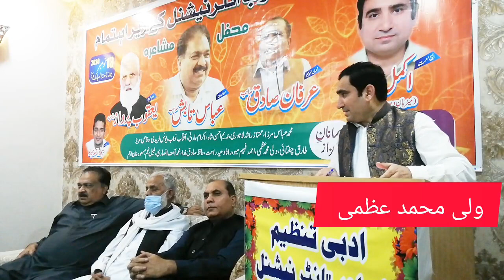Best Poetry by Wali M Azmi / Ayan Palace Bahria Town Lahore / akmal hanif@usloobinternational793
Best Poetry by Dr. Danish Aziz / ayan palace bahria town lahore / akmal hanif @usloobinternational793
Welcome to Usloob International, a sanctuary of soulful Urdu poetry hosted by Akmal Hanif. Immerse yourself in the exquisite world of ghazals, nazams, hamds, naats, and enchanting mushairas. Akmal's verses breathe life into emotions, transcending borders to connect hearts globally. Join us in preserving and cherishing the timeless artistry of Urdu poetry."